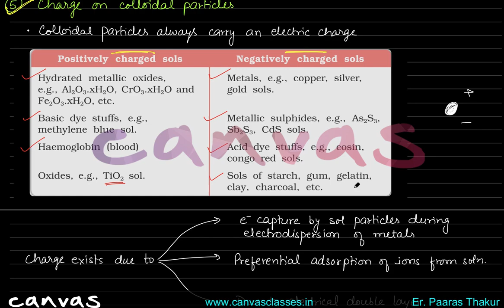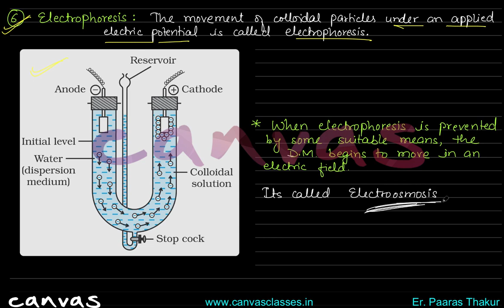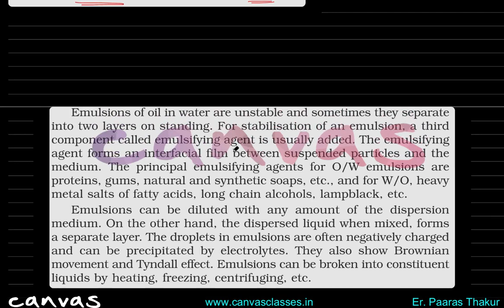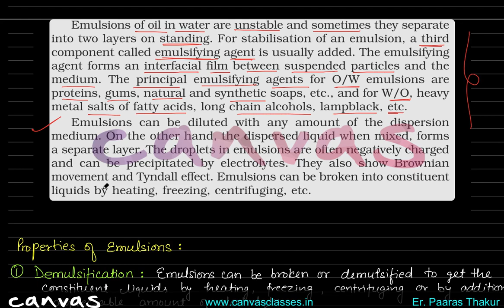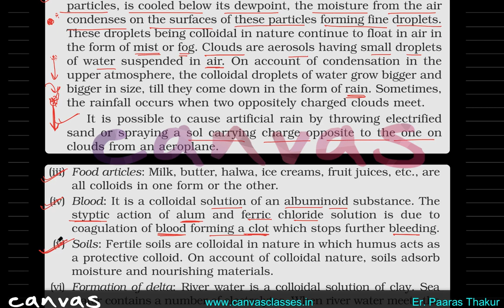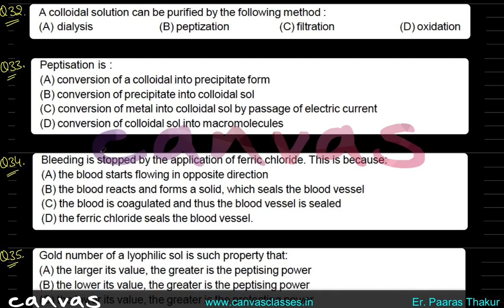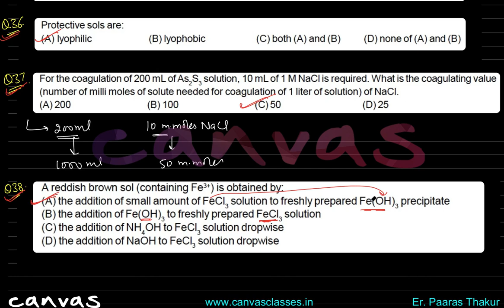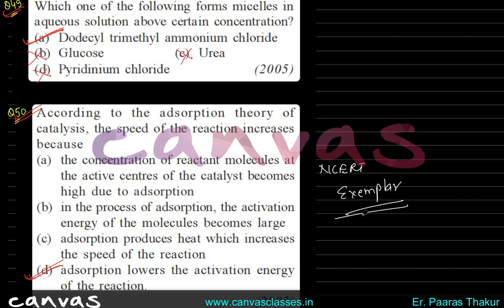JEE Main & Advanced : Surface Chemistry L6 | Canvas Classes | JEE 2023 | Paaras Sir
JEE Main & Advanced : Surface Chemistry  | Canvas Classes | JEE 2023 | Paaras Sir